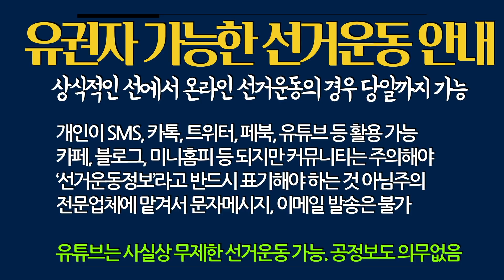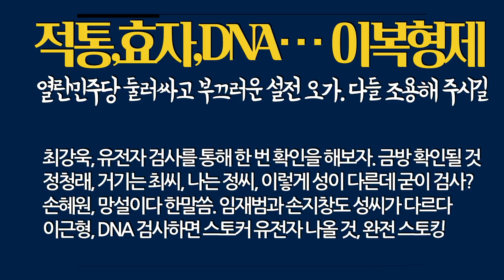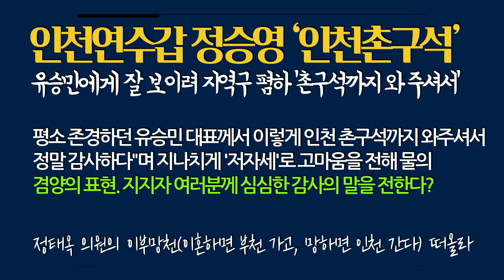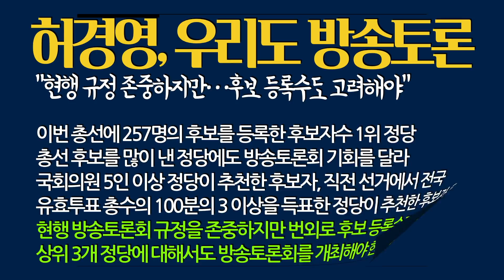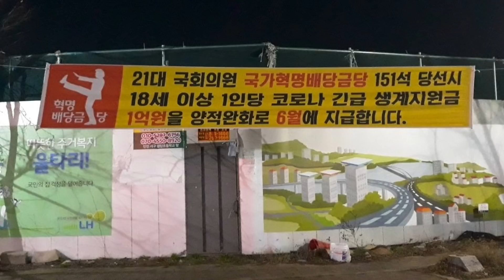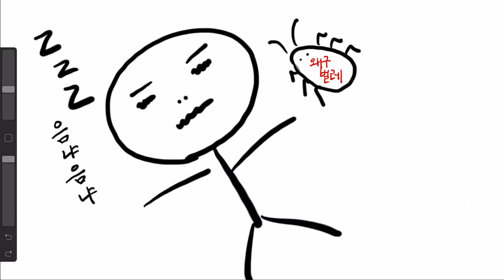2020뇬 4월 2일 목요일 총선뉴스 곽동숩니다 [곽동수TV]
여러분의 참여로 더 멋진 총선뉴스를 만들어 주십시오.
미통당이 130석 자신한답니다. 여의도연구원 총선분석 헛소리 되게 해 주세요.
예민하지만 날카롭지 않게
◼︎ 후원 : 우리은행 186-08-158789 곽동수
"My Life in Ruins. Tomorrow doesn't exist."